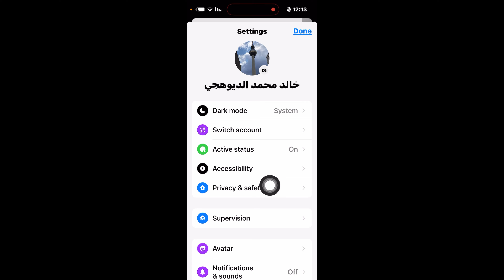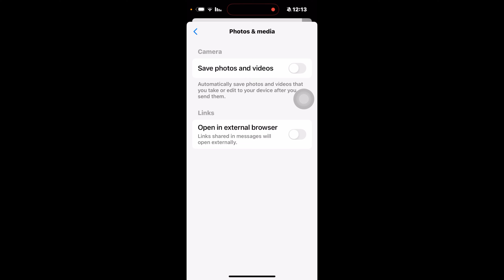كيفية إيقاف حفظ الصور والفيديوهات في ماسنجر 2024: دليل خطوة بخطوة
كيفية إيقاف حفظ الصور والفيديوهات في ماسنجر
ماسنجر 2024
دليل خطوة بخطوة ماسنجر
إعدادات الخصوصية في ماسنجر
إيقاف حفظ الوسائط في ماسنجر
Messenger 2024 settings
Stop auto-saving photos and videos
Privacy settings Messenger
طريقة ايقاف التطبيقات